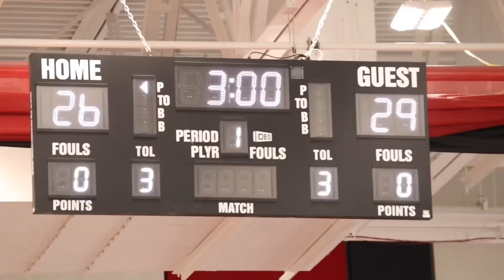Heated Game COME DOWN TO THE WIRE! Kenwood vs Morez Johnson & Thornton